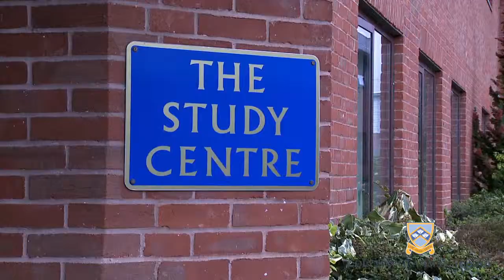Colyton 2012 short film